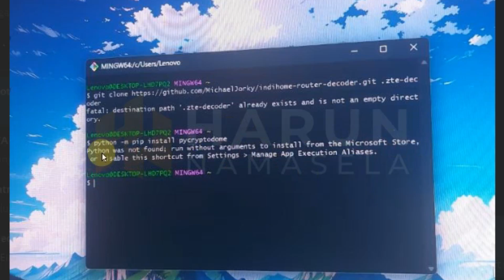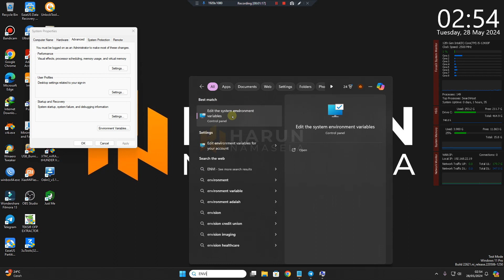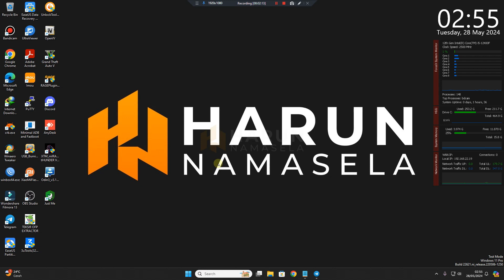Fix: Python was not found run without arguments to install from the Microsoft Store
Python was not found run without arguments to install from the Microsoft Store
Python was not found

● Spesifikasi Laptop ASUS A455L :
Processor : Intel(R) Core(TM) i3-5005U
CPU : 2.00GHz
RAM : 8.00 GB
Memory : 250 GB SSD & 500 GB SSD

● TERIMAKASIH